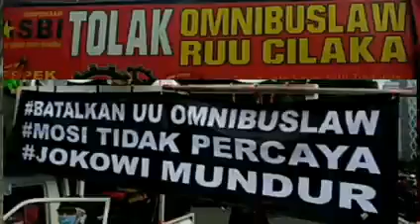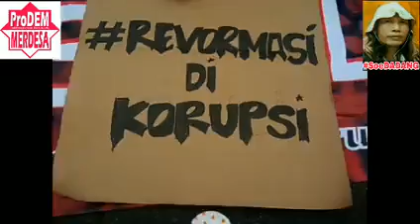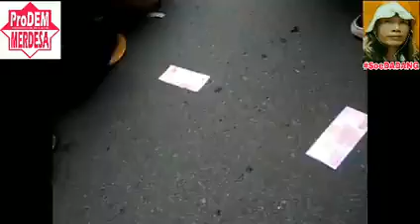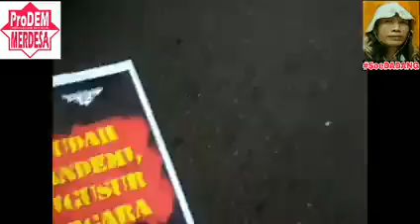INDONESIA MILIK RAKYAT BUMI PUTRA, BUKAN INVESTOR KAPITALISME GLOBAL !! Merdesa